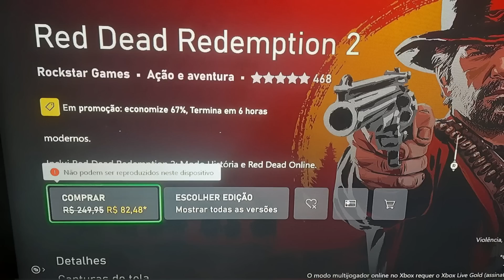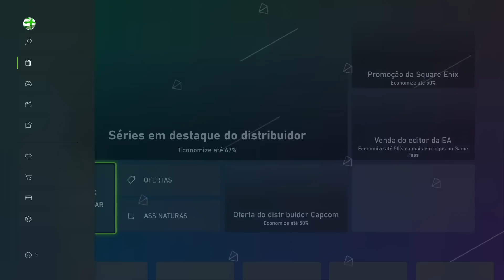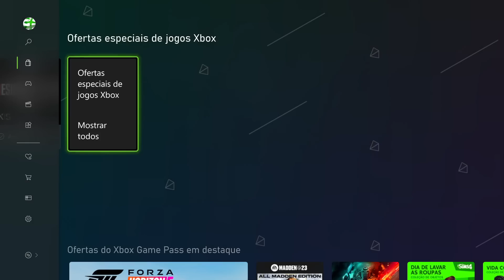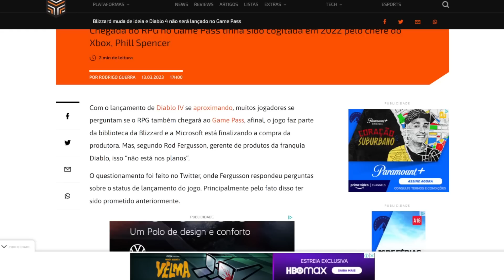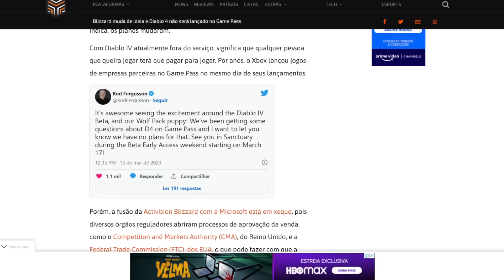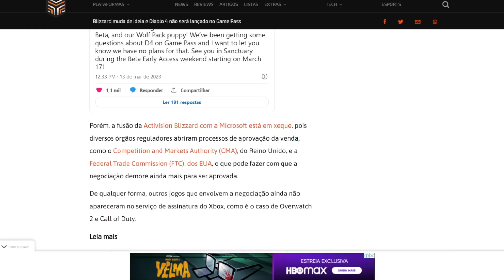HÃ? DIABLO IV CORTADO do GAME PASS e PROBLEMA CHATO no XBOX!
O lançamento Diablo IV teria sido cortado com a mudança de ideia da Blizzard e não seria mais lançado no Xbox Game Pass. Problema no Xbox esta causando um erro chato para os jogadores no Xbox Series S e X e ainda a confirmação oficial de mais um acordo da Microsoft pra fortalecer ainda mais a possibilidade de aprovação da aquisição da Activision Blizzard pela empresa.

Todas as PROMOÇÕES atuais da semana do Xbox com as Deals With Gold e Ofertas Especiais com Saldão Square Enix pra todos até 21 de março aqui:

Link do Canal Dentro da Caixa (Canal Secundário aqui no Youtube com LIVES e muito mais)
Link Discord – Comunidade SÓ XBOX BR:

Minha Gamertag: JADSON SO XBOX
Melhor preço do Xbox Game Pass Ultimate 12 meses (R$ 229,00 com 1 mês de brinde) e jogos para seu Xbox! Tudo em códigos de 25 dígitos!